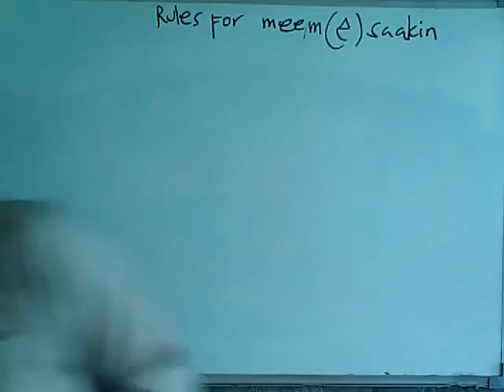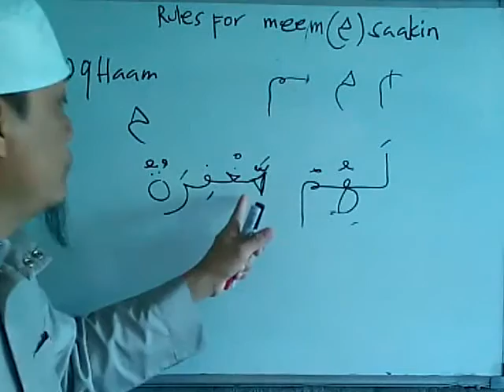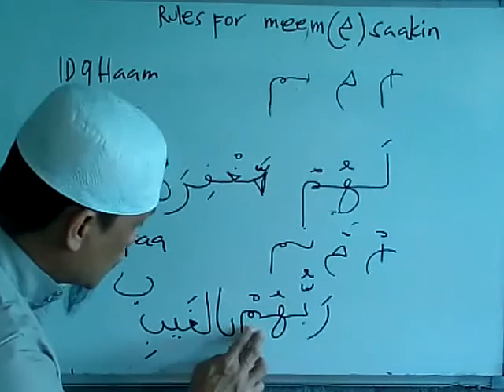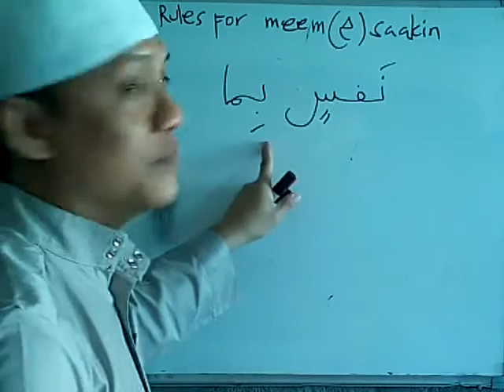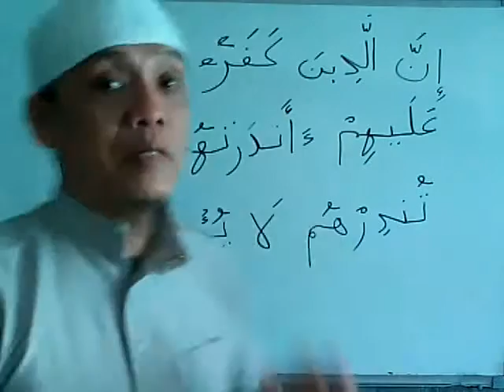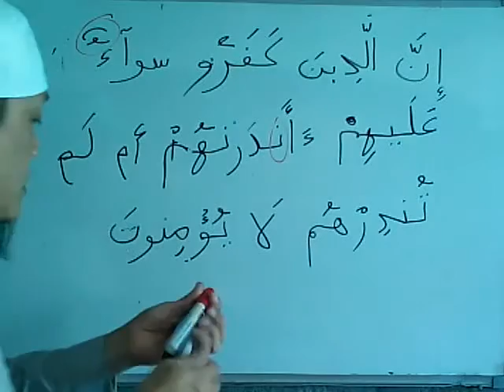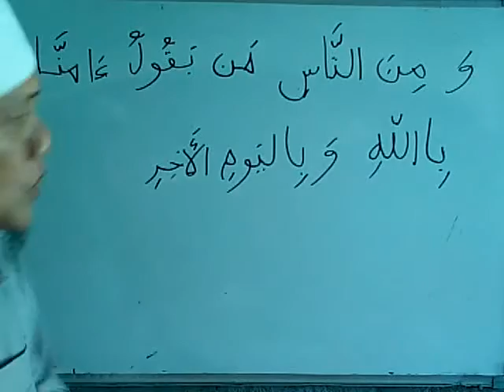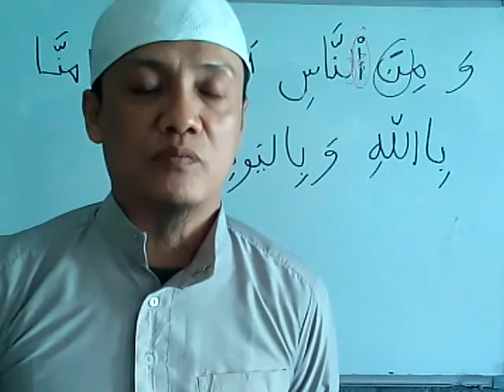tajweed L-39 rules for MEEM SAAKIN